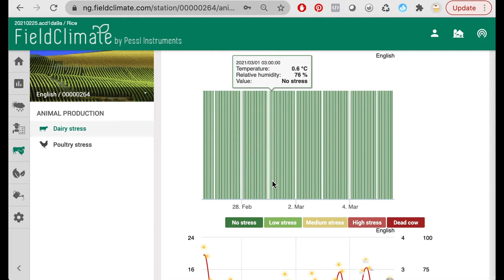D4Dairy - Cattle Monitoring with iMETOS IoT System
How to improve the production efficiency of housed cattle by enhancing the animal comfort and welfare.
Commercially available devices are used to establish integrated on-farm monitoring system for detecting thermal conditions, air quality and animal responses.
This use case combines:
- LoRAIN weather station for rainfall, air temperature and humidity monitoring
- Indoor and outdoor LoRATH data logger for air temperature and humidity monitoring
- Indoor ammonium monitor